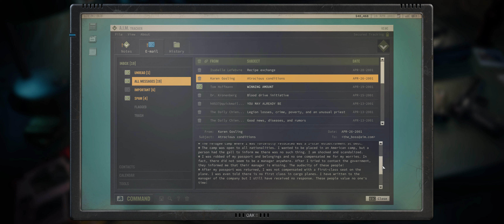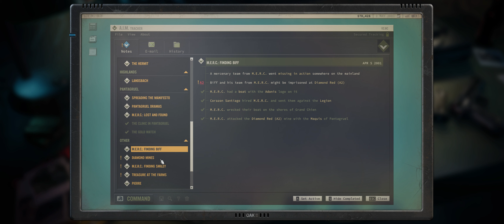Jagged Alliance 3 #13 | Mission Impossible | IronMan | No Commentary | Widescreen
Playlist Difficulty: Mission Impossible; Dead is Dead; To The Bitter End

Mods:
Zulib Weapons Core (switch vanilla calibers on)
Trustworthy Gunsmith
Tons of Guns
Tons of Components
Sir Ni's Hat of Tricks (Sector inventory sorting, Merc inventory size x2)
ShowChanceToHit
Random Enemy Weapons (90% default weapons; rare weapons on)
JA3_Commonlib
IMP: More Portraits
IMP Portraits
Crafting items to squad bag
Audaki's UI Enhancements

00:00 - Sector C9 - Highlands - Diamond Shipment
05:58 - Sector D10 - Camp Grand Prix - Defending the track
16:40 - Sector D9 - Savanna - Trap for another Diamond Shipment
28:11 - Sector D8 - Pantagruel Downtown